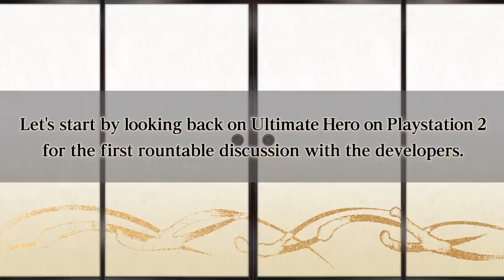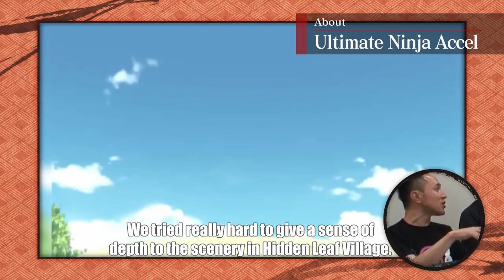Naruto: Ultimate Ninja - The birth of the series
Roundtable discussion with the Production Staff of Naruto Ultimate Ninja series.